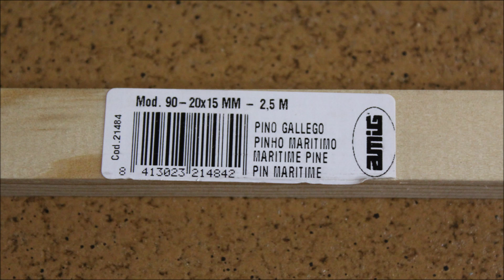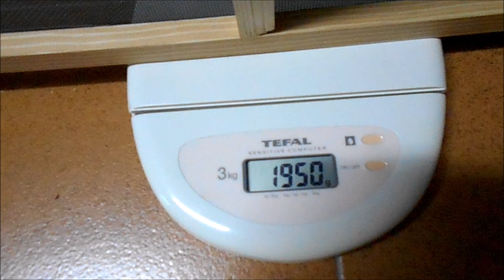Puerta mosquitera barata para casa de campo.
Por unos 10 euros,  con ella puede abrirse la puerta de la calle para ventilar la casa sin que entren insectos.